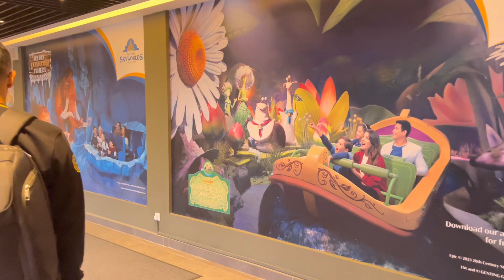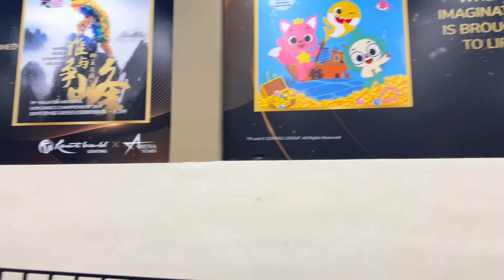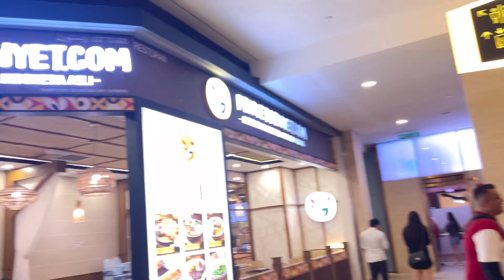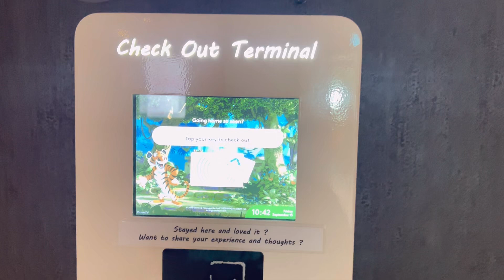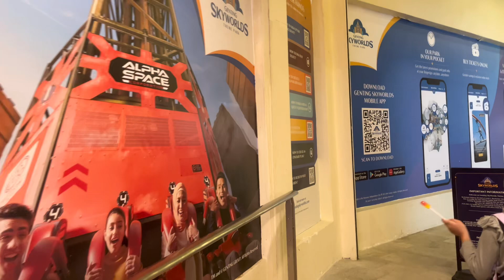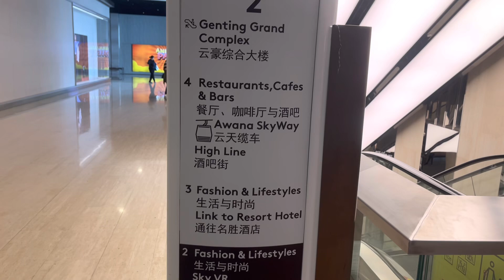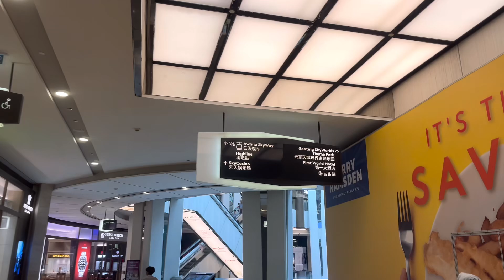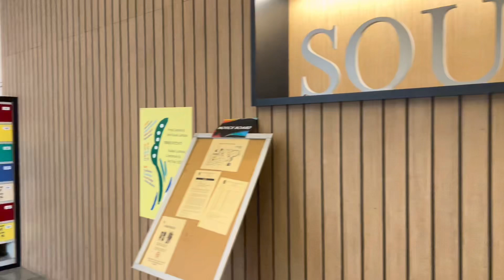MINIVLOG IBU 2 ANAK | KELILING GENTING HIGHLAND LANJUT NAIK GONDOLA | DINGIN2 CARI MAKANAN HANGAT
di Vlog kali ini aku ga dubbing karena lagi batuk flu, semoga video kali ini masih bisa menghibur teman-teman semua ya...
semoga teman-teman semua selalu diberi kesehatan oleh Allah SWT, aamiin 😇
selamat menonton...

Bantu support channel aku yah...
dengan cara
- Coment yg baik dan membangun

Take video : HP Iphone
Editing : Kinemaster
Thumbnail : collagemarker